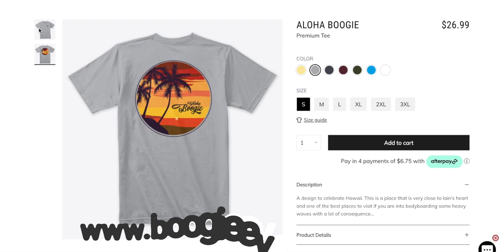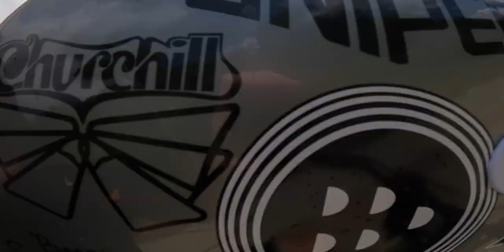EPIC North Shore SANDBAR Sessions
New Design is LIVE!!

MY PARTNERS